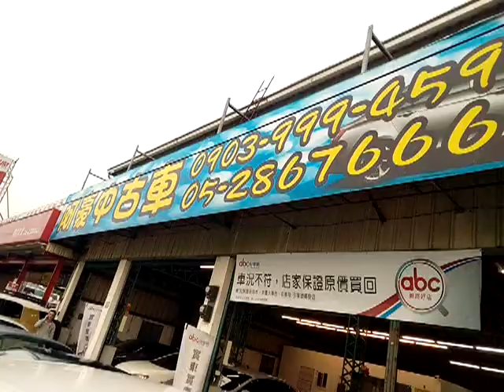VID 20181211 165101嘉義水上的阿豪中古車店鄰近北迴歸線太陽館 服務親切但是買方可注意輪胎胎紋自排排檔順否引擎聲音算靜否引擎四隻腳穩否避震功能好否方向機漏油否